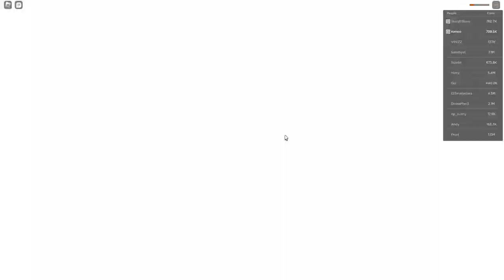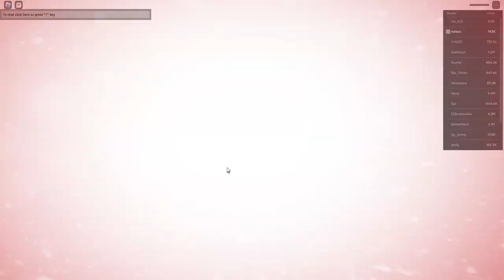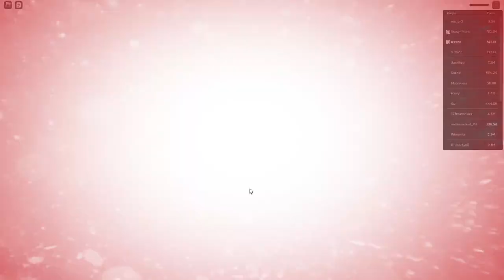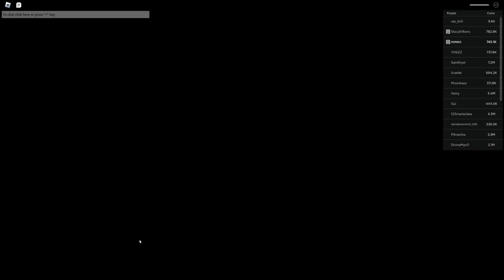Heroes Gameplay!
SORRAY I FLOPPED IN THIS GAMEPLAY TBH